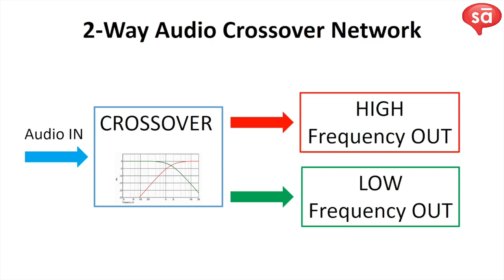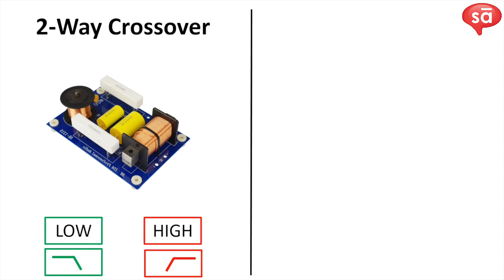What is crossover network in audio (explained in Hindi) | Ashish Barje | S11 E17 | tutoREals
Ashish Barje explains to us the basics of a crossover in audio speakers. Get to know the need and use of crossovers in audio. Do thank Ashish for his simple yet powerful tutorials on the basics that most of us have even forgotten!

Language in video: Hindi

To buy recording studio equipment (hardware, original software, studio accessories, etc.) for your home or professional studio, goto